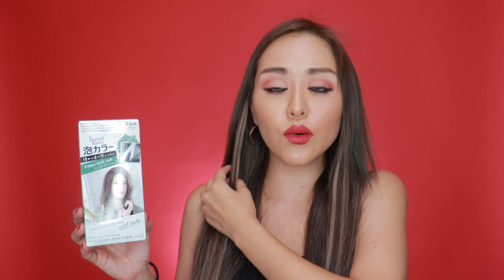イメチェンしたよ！！！❤️NEW HAIR！！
皆様いつもご視聴、コメントありがとうございます！
私の事を大切に思ってくれているファンの皆様にいつも感謝しています❤️私はいつも皆さんを大切に思ってます。
【平成30年7月豪雨】寄付金・義援金・支援金窓口
Yahoo!基金（緊急災害支援募金）

シックスプラス
スポンジ、メイクブラシ

楽天クラッチ募金｜平成30年7月西日本豪雨被害支援募金
LINE｜西日本豪雨災害の被災者支援寄付
ふるさとチョイス｜平成30年西日本豪雨

メイク直し必要なし！絶対崩れない

つけまつげ
シークレットラッシュ グラマラス

The power of makeup

Instaglam YUURI_FUKUSE
Hello, my name is YUURI FUKUSE  Please call me MARILYN!
I am 23 years old, and I love to upload makeup videos.

I have always loved to change my looks with make up.
Power of Makeup is incredible.
I hope I can show the significance of challenging yourself,
excitement of changing your looks, and the importance of life to many people through my videos.